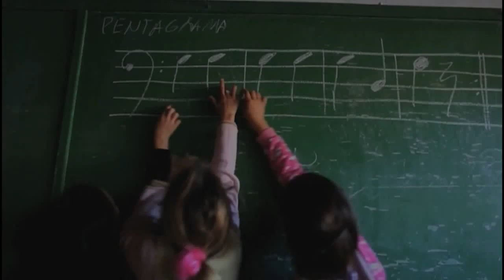"El informe Kliksberg", nominado en los premios Emmy International - Canal Encuentro HD